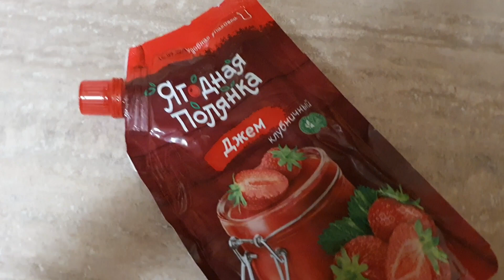Никогда ЭТО не покупайте! \ УРА!!! Неожиданная радостная новость \ Влог